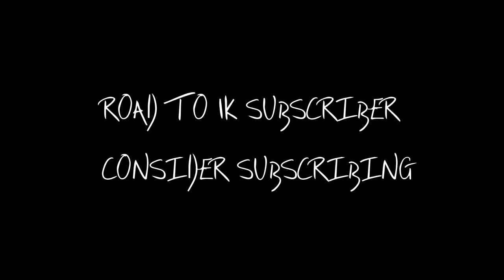Story time (OWL RESCUE) + momo challenge ft. Bikash | BARUNEY VLOGS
firstly i had plan to make this video only about momo challange but due to the short video ,i thought to include the story of owl resuue, which begain at 5:30 onwards.we rescue this owl in BP highway ,a man had found beside the road and couple of people had tried to take that owl to there home , but we got chance to rescue that owl ..  in this video i had told a full story behind that rescue...
i think we did a great job doing that...